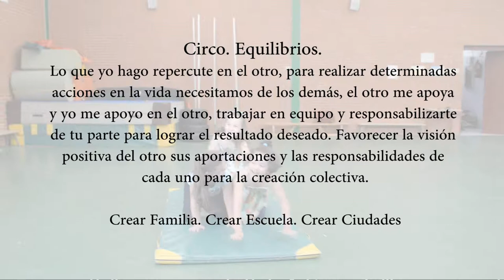Taller Circo. Escuela de Familias. Fuenlabrada. Erasmus +